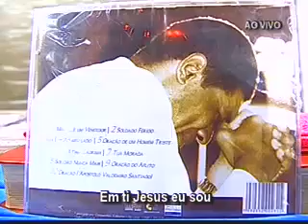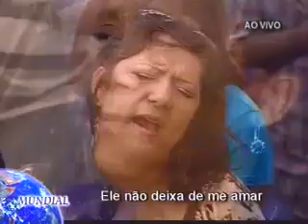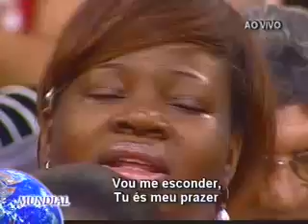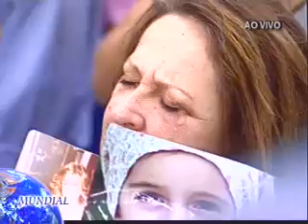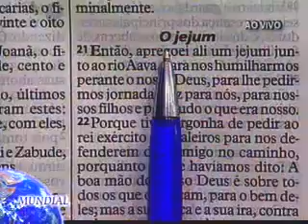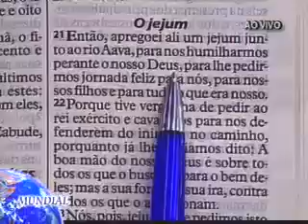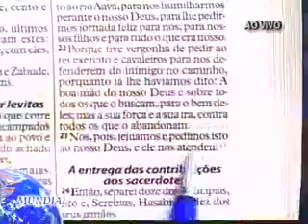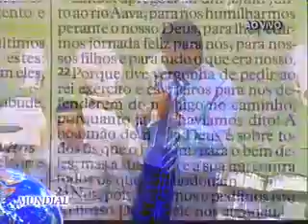Domingo do Clamor pelos Impossíveis no Brás-SP (07.10.2012 10h)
Culto de Domingo do Clamor pelos Impossíveis no Brás-SP, dia 07/10/2012 às 10h